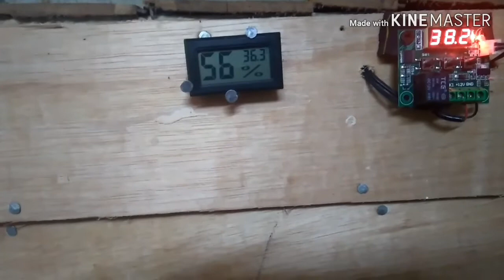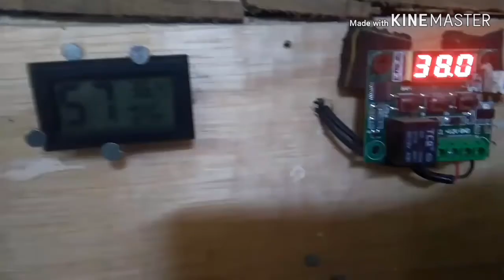Cara menetaskan telur puyuh dengan daya tetas maksimal(how to hatch quail eggs)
Di video ini ku jelaskan bagaimana cara menetaskan telur puyuh dgn daya tetas yg maksimal,,di mana suhu dan kelembapan adalah yg menentukan maksimal dan tidaknya telur bisa menetas...